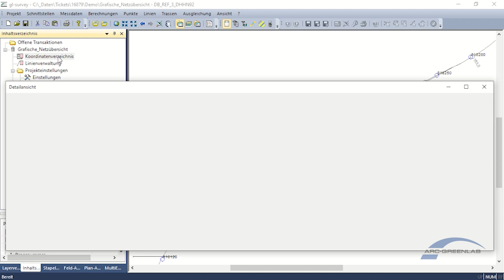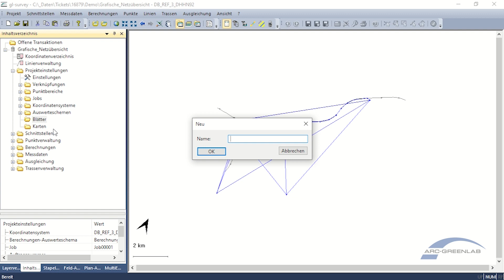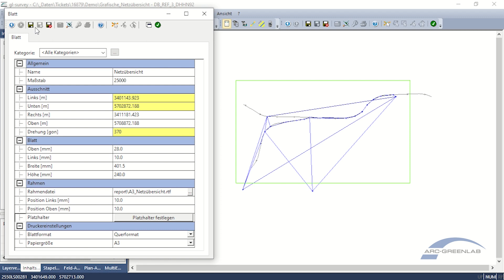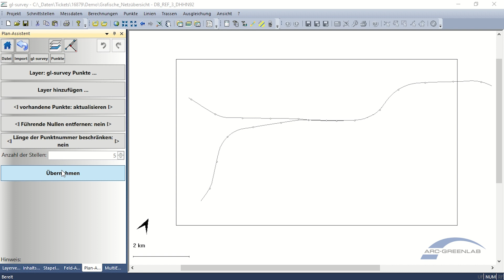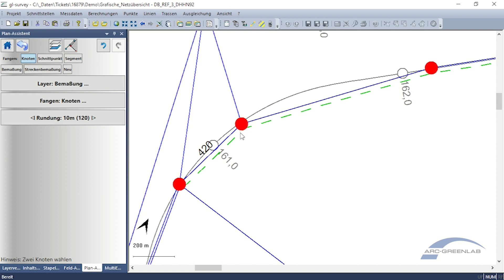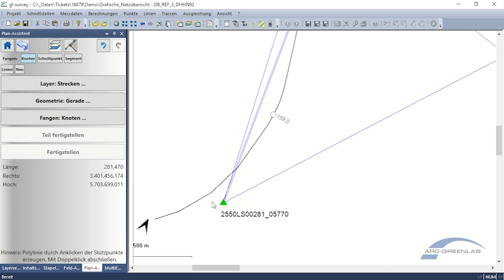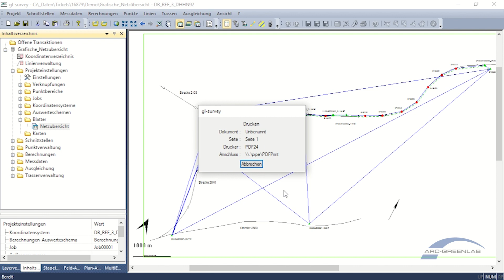gl-survey | Erstellung einer grafischen Netzübersicht nach RIL 883.2000A02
gl-survey unterstützt unsere Kunden aus dem Bereich der Eisenbahnvermessung ab sofort bei der Erstellung einer grafischen Netzübersicht nach RIL 883.2000A02.

Wichtiger Hinweis:
Das Zertifikat für das firmeninterne Qualitätsmanagement (QM) nach DIN EN ISO 9001:2015 ist im März 2023 abgelaufen. Das QM-System wird zur Sicherung unserer hohen Qualitätsstandards weitergeführt und kontinuierlich weiterentwickelt.

Freundliche Grüße
Ihr Team der ARC-GREENLAB